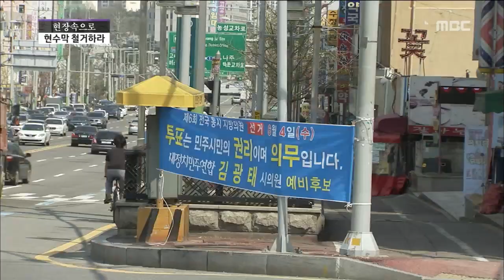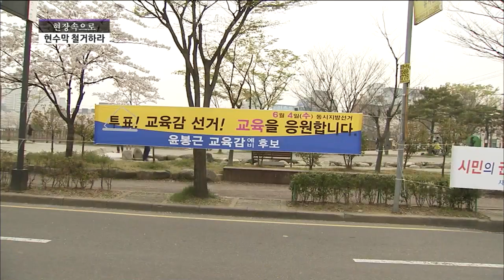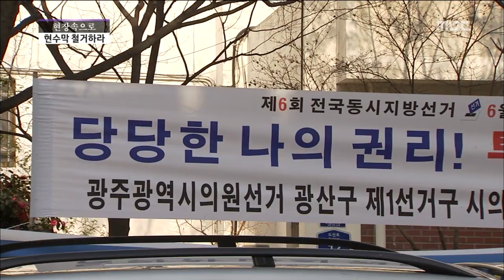[뉴스데스크]광주시, 예비후보자들 투표독려 현수막 "철거하라"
(앵커)
예비후보자들이 투표 독려를 빙자한
이름 알리기 현수막을 경쟁적으로 걸고 있다는
그제 광주MBC 보도와 관련해
광주시 철거 방침을 세웠습니다.

이에 대해 후보자들은 선관위가 괜찮다는데
광주시가 나서는 거냐며 반발하고 있습니다.

송정근 기자가 현장취재했습니다.

(앵커)

(4분할 화면)
돌고개역에서부터 서구청, 화정 사거리,
그리고 운천저수지에 이르기까지
투표 독려 현수막이 끊임없이 이어져 있습니다.

하루 이틀 사이에도
수십개의 투표 독려 현수막이 늘고 있는데,
광주시에는 현수막 때문에 시야가 방해된다는
등의 시민들의 민원이 잇따르고 있습니다.

광주시는 각 구청 건축과 공무원들을 불러
대책회의를 갖고 철거방침을 세웠습니다.

(스탠드업)
광주시는 이런 투표 독려 현수막이 옥외광고물법을 위반한다고 판단해 예비후보자들에게
자진 철거를 유도할 계획입니다.

하지만 이같은 소식이 알려지자
예비 후보자들이 반발하고 있습니다.

선관위에 사전에 질의를 해서 문제가 없다는
확인을 받았는데 광주시가 이제 와서
왜 철거하냐는 겁니다.

(인터뷰)이창준/기초의원 예비후보
"자기 이름이 부각되지 않은 상태라면 괜찮겠다라고 저희에게 통보시 선관위에 의뢰를 해서 (답변을) 받고 그리고 나서(현수막을 걸었습니다.)"

(인터뷰)김길수/광역의원 예비후보
"선관위에 이미 질의 받아서 현수막을 게시할 수 있는 것으로 돼 있기 때문에 후보자끼리 연합해서 아마 항의나 항변을 할 수 있지 않을까하는 생각을 합니다."

투표독려를 빙자한 예비후보자들의 이름알리기 현수막은 전북 완주와 충북 청주 등 다른 자치단체들은 불법 옥외광고물이라며
이미 철거한 바 있습니다.

(인터뷰)
김윤오/광주시 건축주택과 광고물관리팀장
"계속 이렇게 (투표 독려 현수막을) 우후죽순 격으로 걸게되면 이제 이 현수막만 떼러 다닐수 없지만 우리가 매일처럼 현수막 철거를 하거든요. 상업용 광고들, 불법 광고들, 그때 같이(철거할 계획입니다."

광주시는 각 정당과 후보자들에게
자진철거 공문을 보낸 뒤 따르지 않을 경우,
강제 철거에 나선다는 계획입니다.

엠비씨 뉴스 송정근입니다.

           ◀ＡＮＣ▶
           ◀ＥＮＤ▶